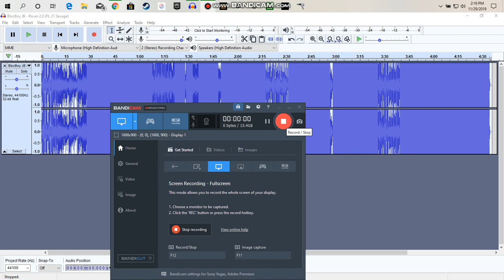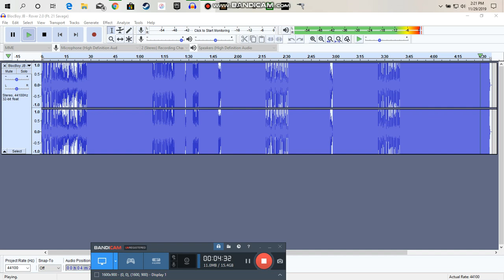BlocBoy JB - Rover 2.0 (Ft. 21 Savage) (Extreme Bass Boosted)